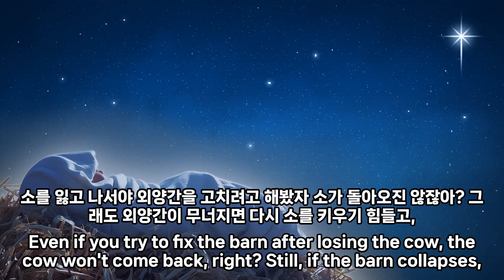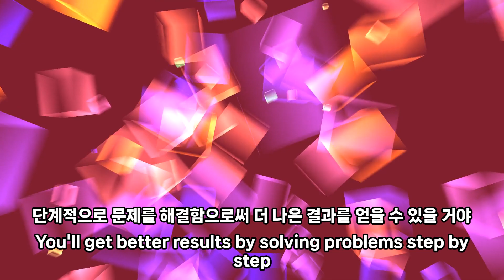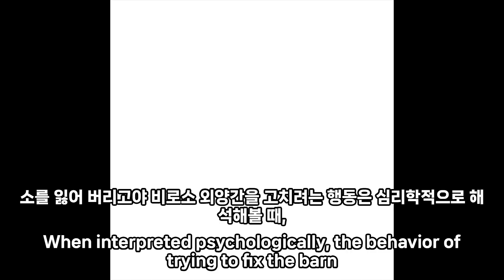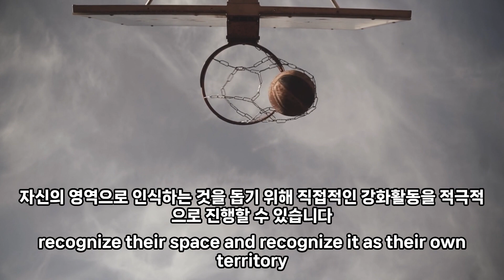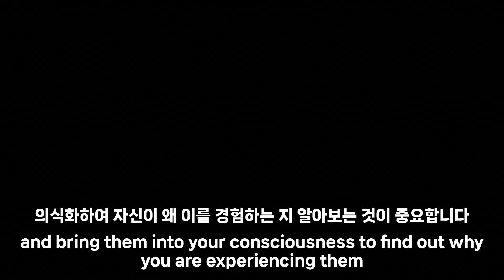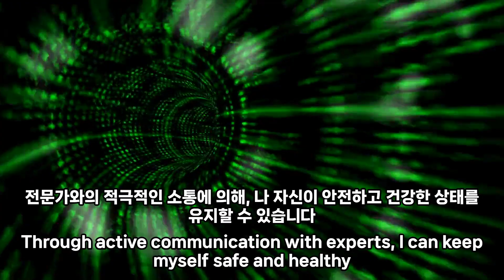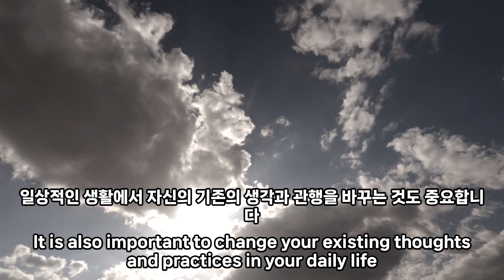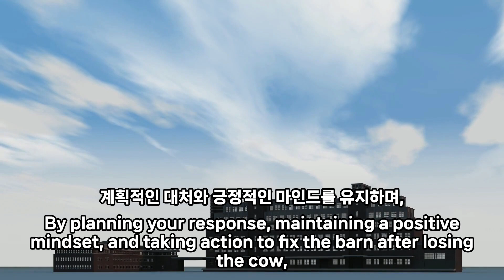[교육학 박사 이교수] 소잃고 외양간 고치기 ? # 외양간을 고치면 소는 다시 돌아 올까? # 소의 심정 ,외양간 고치는 사람의 심정